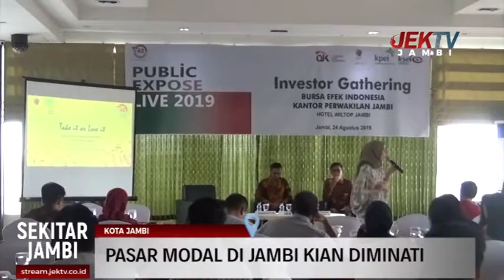PASAR MODAL DI JAMBI KIAN DIMINATI